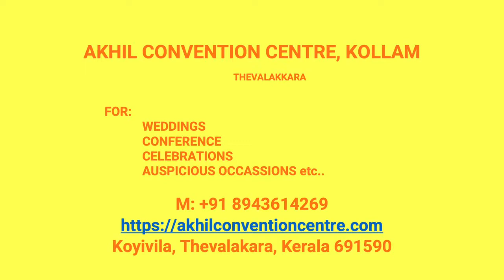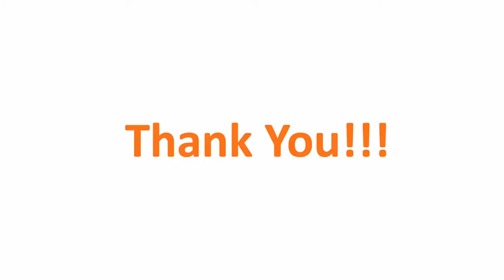Wedding Reception Hall Kayikkarakadavu Kollam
Akhil Convention Centre Kayikkarakadavu
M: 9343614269